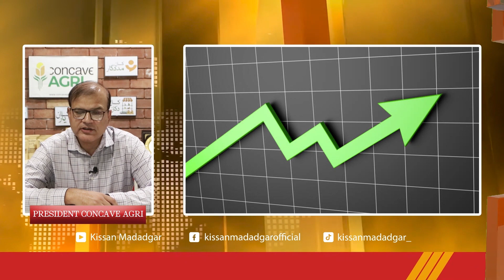Empower farmers through Crop Insurance| Food Inflation in Pakistan| Hum Aur Hamari Zaraat Ep 41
Empowering farmers through crop insurance is of utmost importance in Pakistan, a nation frequently beset by natural disasters like floods and droughts. These crop insurance programs provide a crucial safety net for hardworking farmers, enabling them to mitigate the uncertainties posed by unpredictable climate patterns and adverse weather conditions. Furthermore, the relentless surge in food inflation in Pakistan has presented an additional challenge, significantly impacting farmers and their livelihoods. As food prices continue to escalate, farmers face mounting difficulties in sustaining their agricultural operations and ensuring their economic well-being. Against the backdrop of this concerning food inflation trend in Pakistan, the implementation of robust crop insurance schemes gains even more significance. These programs not only protect farmers from natural calamities but also offer them a vital means to navigate the economic pressures induced by inflation, thereby contributing to their overall empowerment.
Presenter:  Muhammad Ali Iqbal - President Concave AGRI